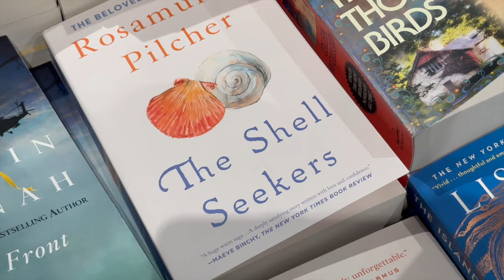What I bought at Fendi... decluttering my vanity & summer outfits | FORTUNE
I am clearly all over the place. Between wanting the clutter out of my home to continuously shopping, I think I'm burnt out and need a mental reset. I literally texted Mike today saying we desperately need a vacation. I think this video highlighted my temporary-high-seeking retail therapy. It's been almost a week since I bought this bag and I hate to admit it but this purchase has not made me any happier... watching this video was an eye opener.

Do you indulge in retail therapy? What are your thoughts on the topic?

✨Things Mentioned✨

NYX Fat Lip Oil - newsfeed
Maybelline Lifter Gloss - amber